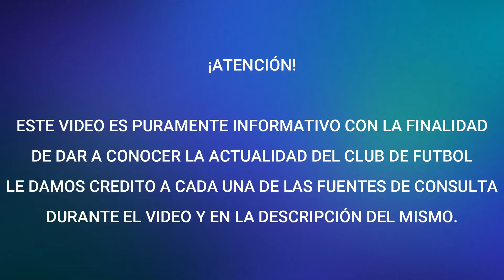"ESTA PLANEADO" SE VA VELAZQUEZ DESPUES DE PROYECTO Y DAN UNA FECHA DE SU SALIDA DE CRUZ AZUL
Fuentes de la información: